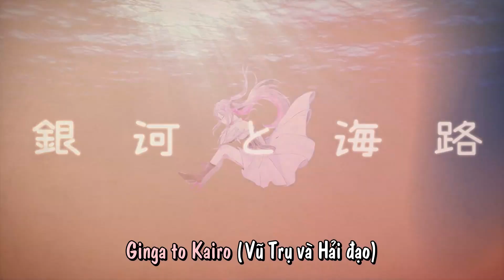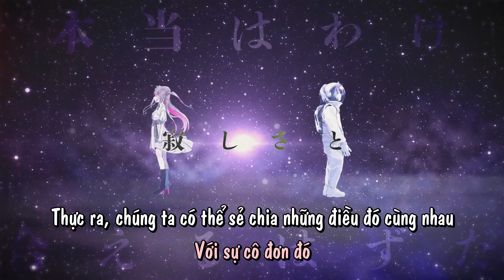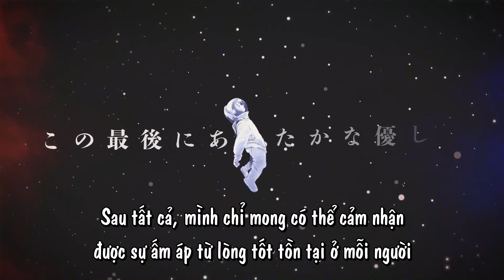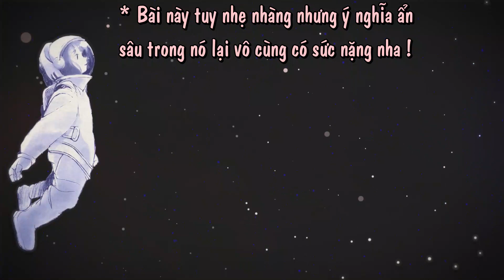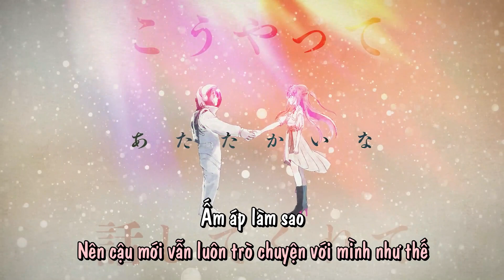[Holivie Vietsub Original Song]Ginga To Kairo -Azki Feat Koiwa Kotori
Vũ trụ và đường biển